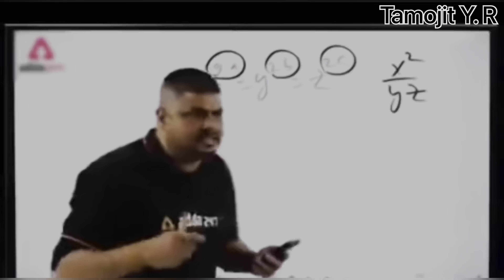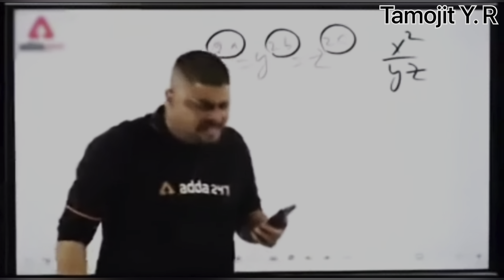My 3rd vlog || HAPPY LOHRI ❤️🔥|| OUR I.G STADIUM 😍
Follow/ @ on Instagram for more content